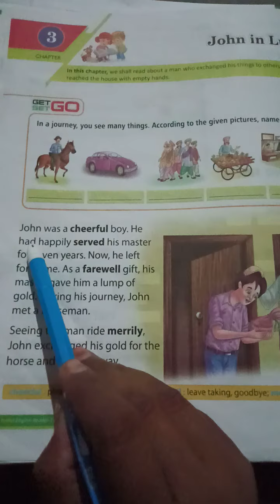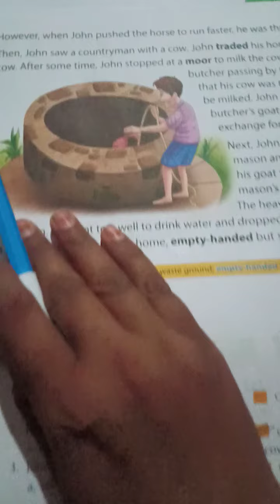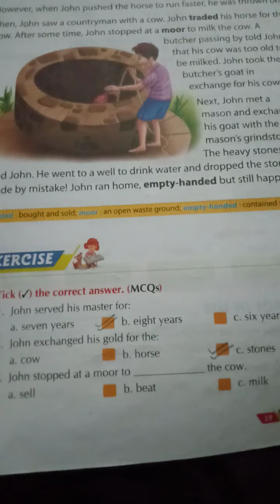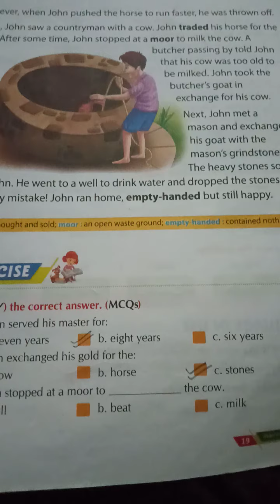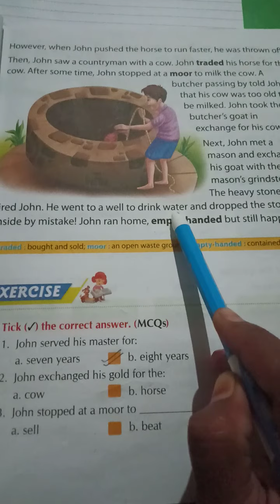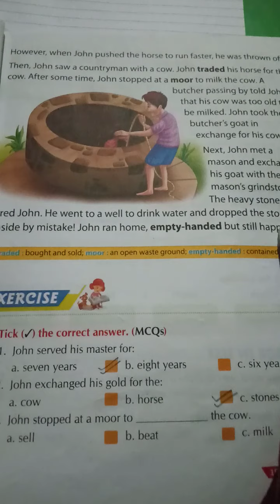Std 1 English Chapter 3